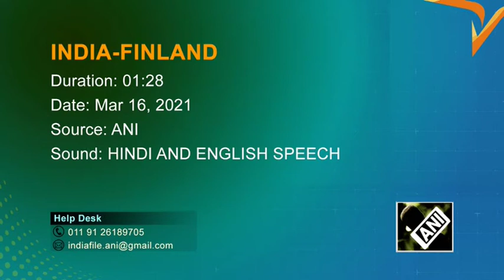Tech, clean energy key in global economic recovery: India's Modi at Finland summit